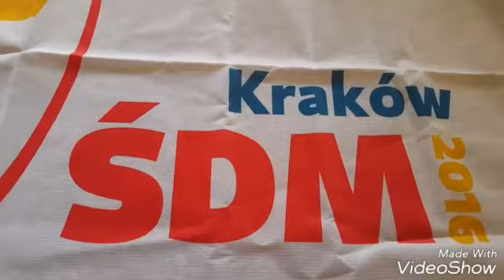In linqua italiana